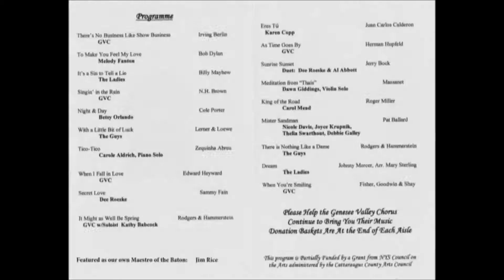There Is Nothing Like a Dame, Genesee Valley Chorus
Written by Richard Rodgers and Oscar Hammerstein II.